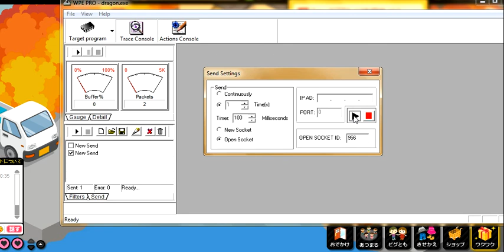[HOT] Hack Travel 2013 | Ameba Pigg